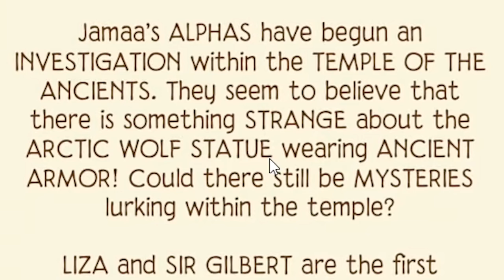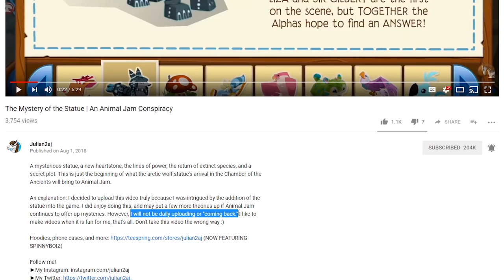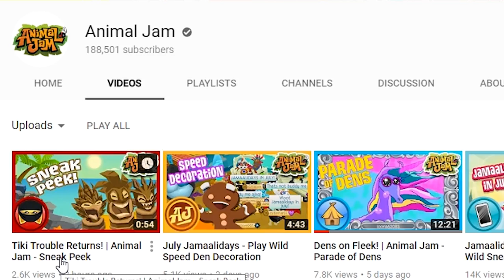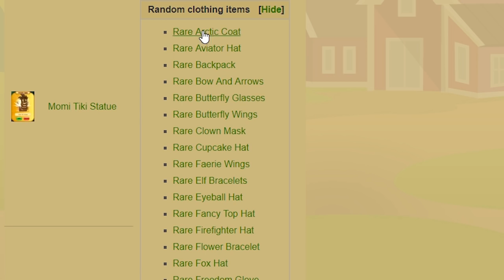Julian2 Is Back on Animal Jam + What's The Conspiracy?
Julian2 has returned to Animal Jam with a new Conspiracy Video. Today we take a quick look at that and talk about the new update! Julian said he isnt "Back" but dont be surprised to see random videos from him here and there! Also... there's a tiny preview from the NEW Animal Jam's Got Talent video coming this weekend in THIS video! (New Episode coming on Saturday and another on Sunday!)

If you like what you see, I would love if you click that thumbs up button and post a comment!